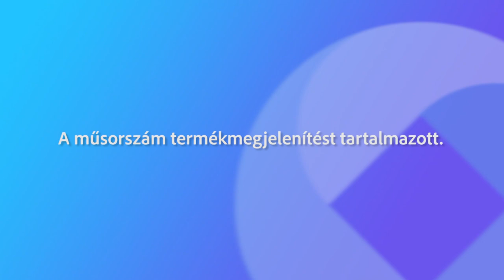240601 Fehérvári Beszélgetések Majoros Róbert